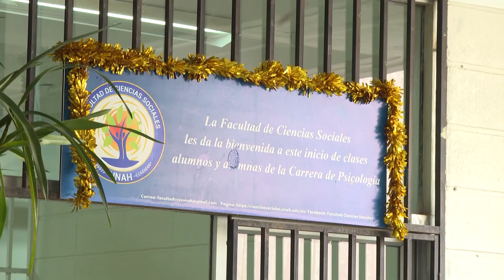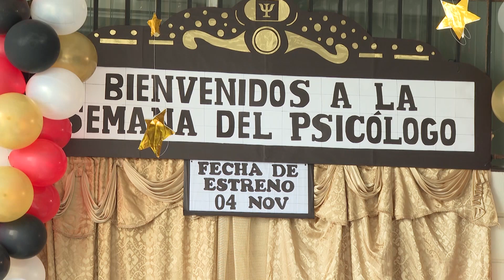Inauguran Semana del Psicólogo UNAH 2024